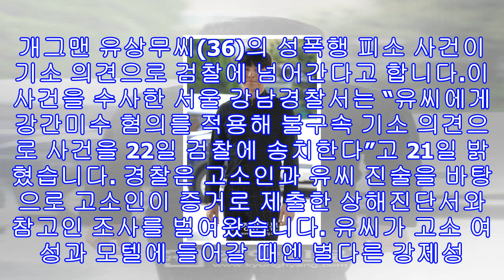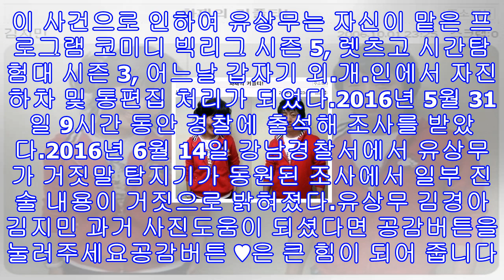개그맨 유상무, '강간미수' 기소 의견 검찰 송치 "여자친구 아니며 2차례 만남"